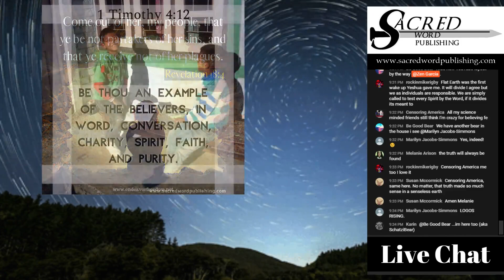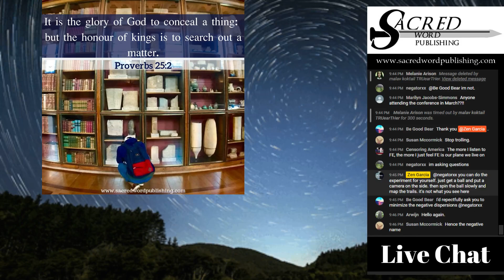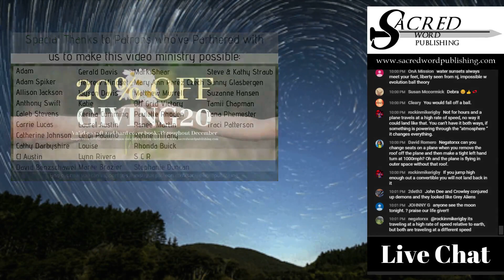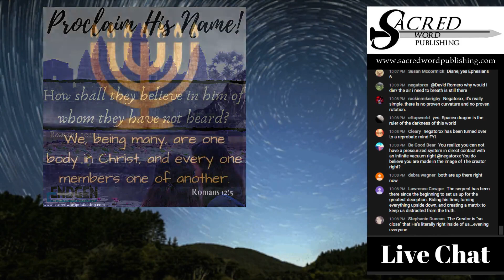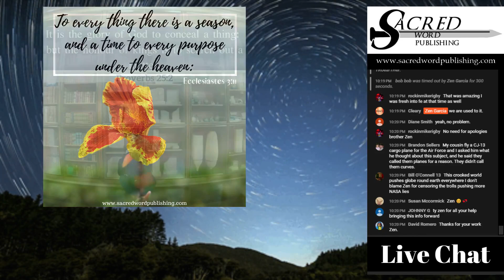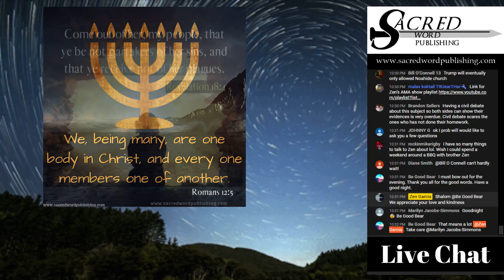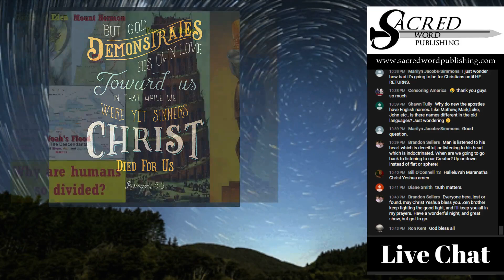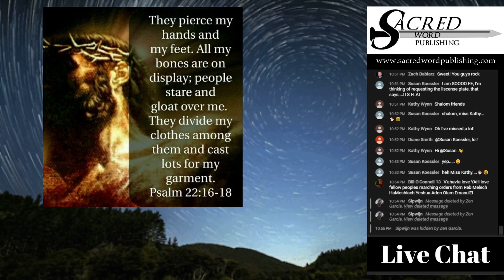Flat Earth Awakening - The Unexpected Cosmology with Noel J Hadley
Tonight, author Noel J Hadley joins author Zen Garcia to speak on the amazing experiences that he went through on his road to awakening to the truth of flat earth.